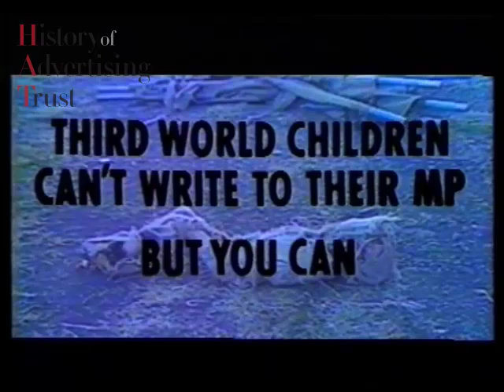Third World Charity - Ken Livingstone (1989, UK)